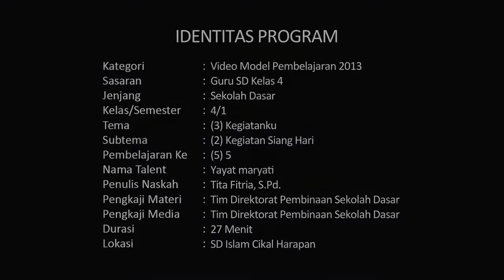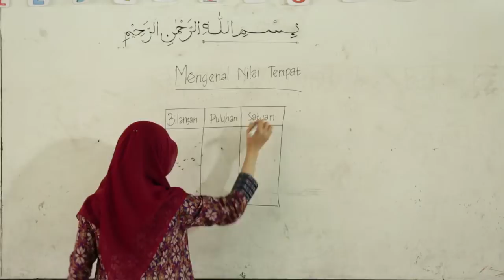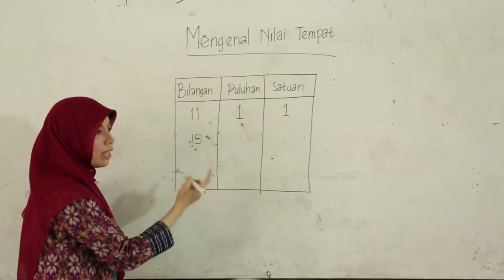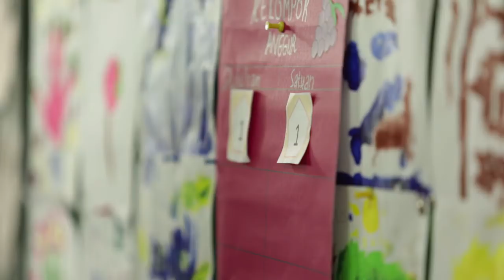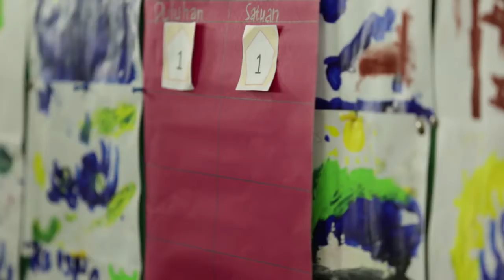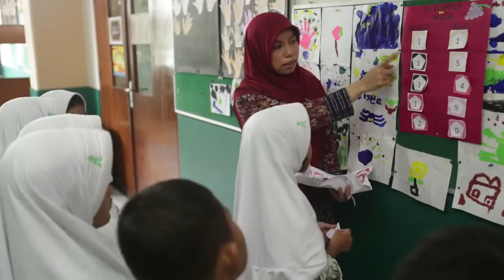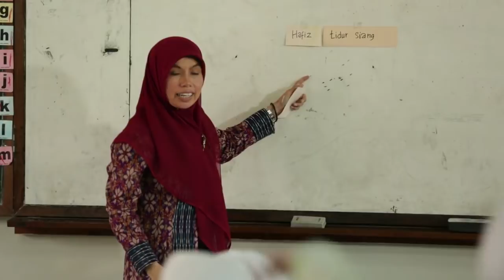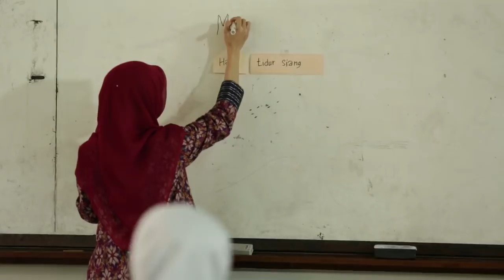Video Model Pembelajaran K13 SD Kelas 4 - Kegiatan Siang Hari